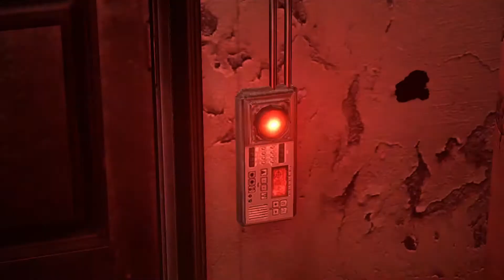Let's Play Resident Evil 6 for the first time Leon Chapter 1 part 1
Watch as I slowly lose my mind playing Resident Evil 6. This was recorded awhile ago so I hope it isn't awkward. I'll be alternating LP series, come back tomorrow for something different. Then the day after for the next episode of this series. Uploads are daily @ 3:00pm ET!